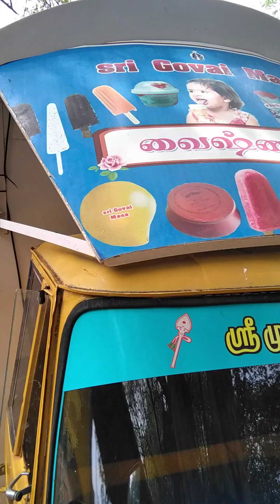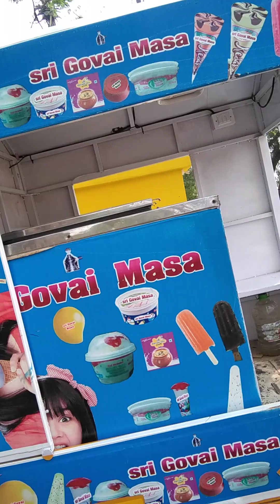வருமையில் இருந்து மீளமுடியாத சூழ்நிலை என்ன செய்ய ..விதி